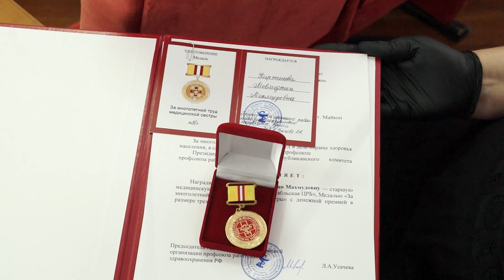22-06-2020 г Ко дню Медицинского работника